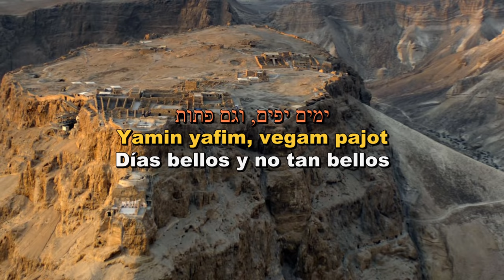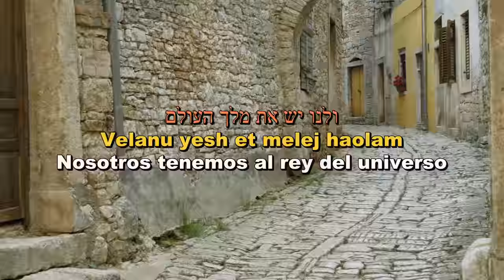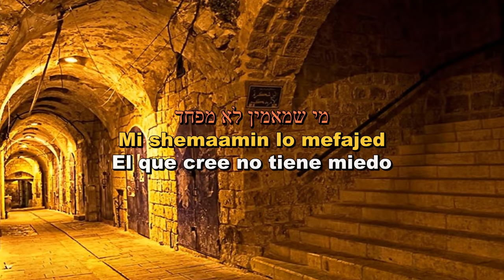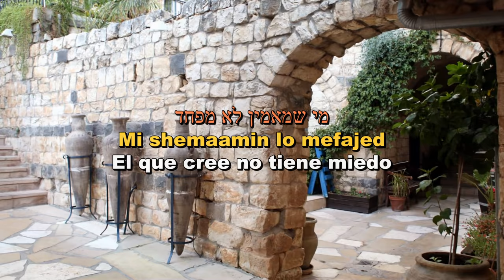Mi shema'amim - Hebreo/Español - Eyal Golan